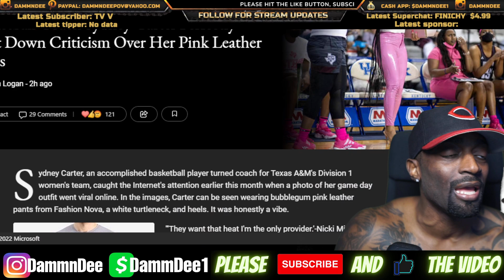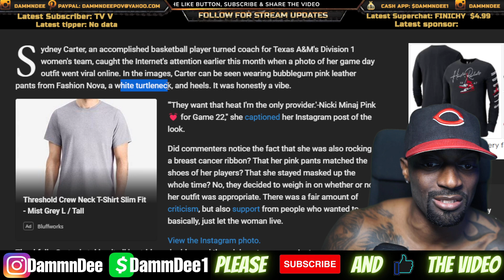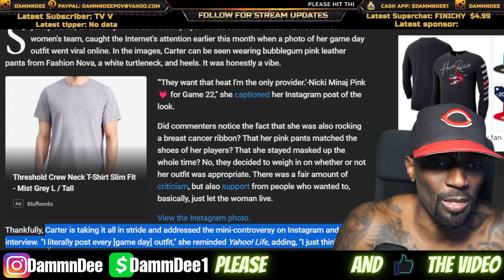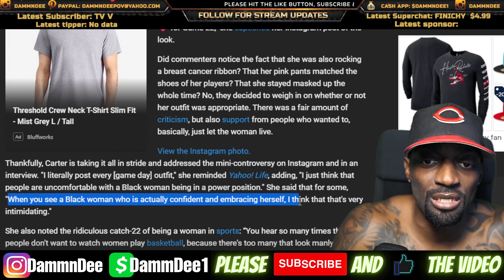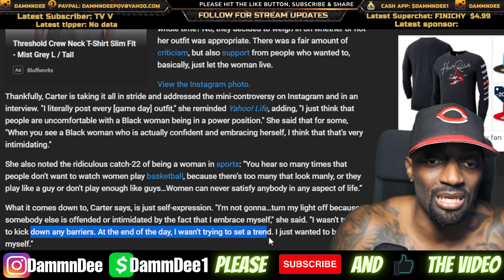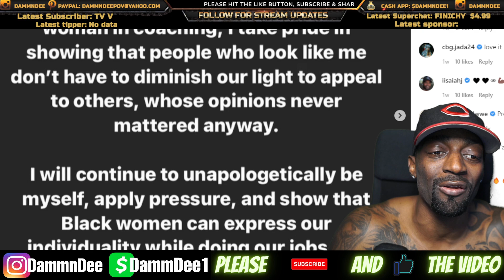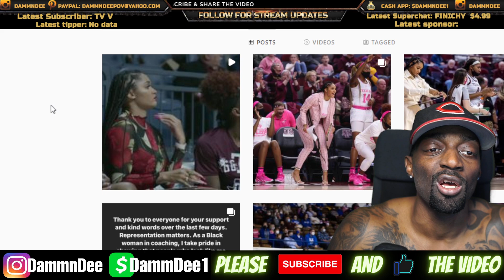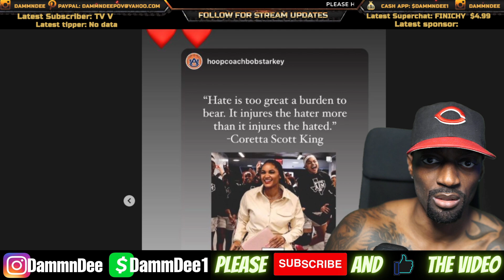I COULD HAVE DIED DOING THIS!!